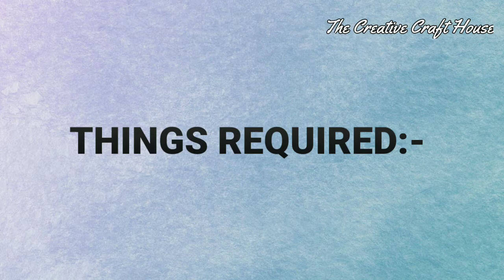DIY CAR HANGING CHARM USING BOX LID/HANDMADE CAR ACCESSORIES/CAR MIRROR HANGING/CAR DECOR/UPCYCLE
DIY CAR HANGING CHARM USING BOX LID/HANDMADE CAR ACCESSORIES/CAR MIRROR HANGING/CAR DECOR/UPCYCLE/BEST OUT OF WASTE CRAFT BY THE CREATIVE CRAFT HOUSE

🔸️Today i am turning a waste curd box lid into 2 sided beautiful car mirror hanging with quotes.🔸️

Things Required:-
- box lid
- tissue paper
- icecream sticks
- acrylic colours, paint brushes
- mini artificial plants, cotton embroidery thread
- pencil, eraser, scissor, glue
- any sharp instrument for making hole